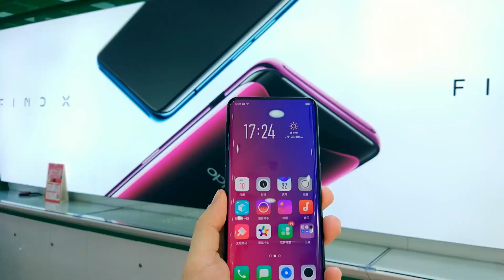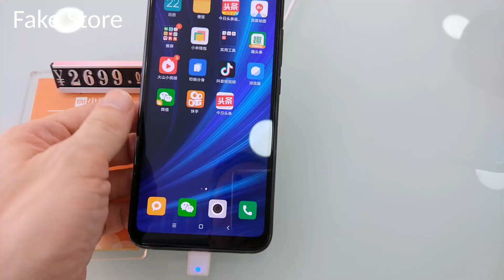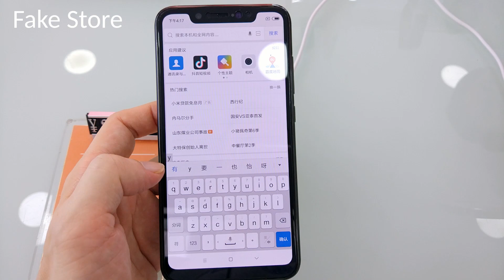How To Recognize Real From Fake Xiaomi Stores 🤔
If you are in China, do not fall into the trap of Xiaomi's fake stores!